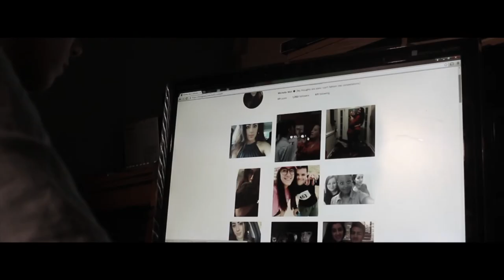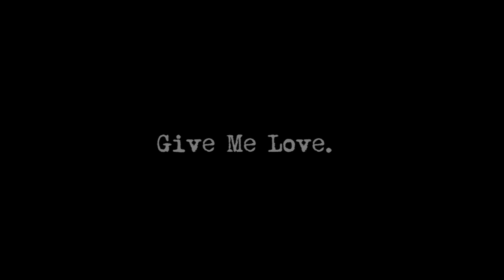Give Me Love | Short Film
It's a bad religion to be in love with someone who could never love you.

Special thanks to the people this film is loosely based on.

Special thanks to Andy, Loren, Michelle, and everyone who participated in the making of this film.